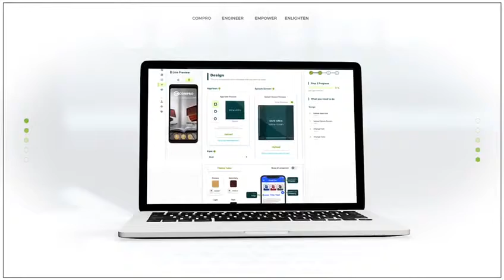Cara Membuat Aplikasi Android & IOS Mobile Seluler Tanpa Coding Bahasa Program Dgn Platform Compro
Nih... Tuh Khan... sekarang buat Aplikasi sudah ga pakai coding bahasa program... Gampang Banget... tinggal pencet sana drag sini upload sana pencet sini... trus klik publish Deh...
Langsung Tayang di Android Playstore dan IOS Appstore.
Ayo Buat Aplikasi Bisnis dan Pekerjaan Kita sendiri dan Memanage dengan gampang...
Aplikasi Praktek Dokter, Aplikasi Manajemen Properti Hotel Apartemen Perumahan dll, Aplikasi Cafe dan Rumah Makan, Aplikasi Perbankan, Aplikasi Event Organizer, Aplikasi Toko Online, Aplikasi Booking Online Ticketing Tour & Travel, Aplikasi Showroom dan Bengkel, Aplikasi Komunitas